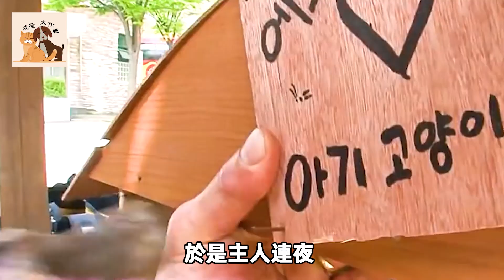流浪的小貓咪被母雞養大，半年後貓咪產下幼崽又被母雞撫養，跨域物種的偉大母愛看哭所有人#母愛#報恩#貓咪#萌寵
更多往期精彩：
世界上消失的十大鳥類，新不列顛紫水雞竟是“三棲”全能，這種鳥類的滅亡最為可惜#所羅門冕鴿#小笠原雜色林鴿#笑鴞#阿拉伯鴕鳥#旅鴿#新不列顛紫水雞#毛里求斯藍鳩#毛里求斯紅秧雞#渡渡鳥#象鳥
世界上翼展最大的鳥，可以十年不間斷飛行，一生卻只落地兩次#漂泊信天翁#信天翁#海鳥#翼展最大#世界之最
大家好！這裡是愛寵大作戰，我將帶領大家走進溫暖治愈的小動物的世界，關愛小動物，讓我們一起來發現這些小傢伙給我們帶來的超多驚喜吧~

往期精彩：
流浪狗媽媽四處尋找丟失的孩子，憑藉一絲氣味終於成功找到，母子重逢那一刻淚崩了#萌寵#報恩#母愛#重逢
狗狗有隻牛媽媽，被強行分開後不吃不喝，重聚後的一場生離死別看哭所有人#狗狗#萌寵#母愛#靈性